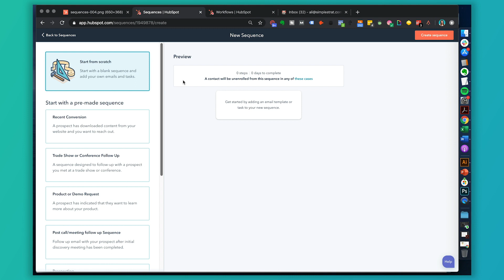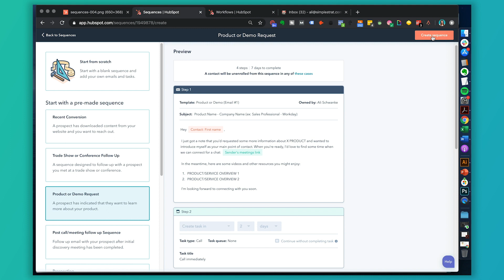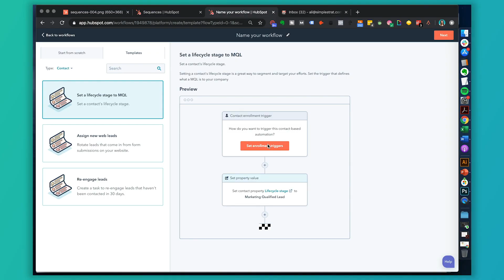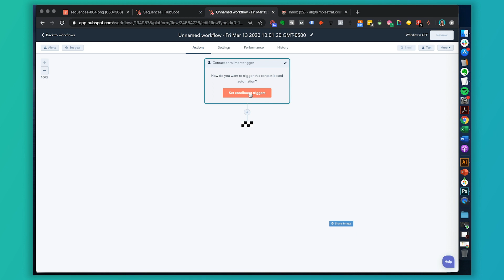HubSpot workflows vs sequences: When to use each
Workflows and sequences in HubSpot can often be confused for one and other. They both feature automation tasks like nurturing leads, automating tedious sales and notifying team members, etc. So when do you use each? Get more tips like this on our weekly newsletter

While similar, these tools have many distinct differences. HubSpot sequences replace one-to-one functions inside the CRM – replacing a lot of that tedious sales follow up “by hand”. Sequences in HubSpot are often used by sales teams to establish a connection with a lead through a series of follow-ups. Sequences could also be used to set up an email series to remind a customer to renew through their sales rep.

Workflows on the other hand, are most often used by marketers (or in some companies, by customer service teams). Workflows are triggered by all sorts of different activities or field properties in your internal and external processes. Some of the workflow triggers include deal status alerts in HubSpot, email nurturing for someone who’s requested more information, activity alerts, lead assignments, and more!

Follow along with this in-depth video to find out about workflows vs. sequences in HubSpot!

👉🏻 Need some more help with HubSpot? Learn about our HubSpot consulting services

Syncing your gmail with HubSpot so you can use sequences right inside of your gmail inbox

Want a deeper look at what you should know before buying HubSpot? Grab our free HubSpot guide at our